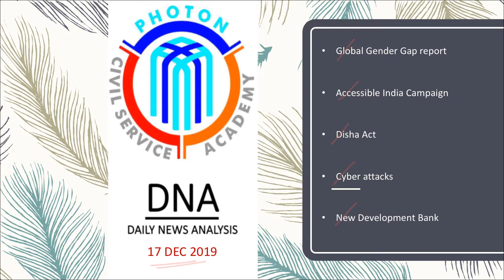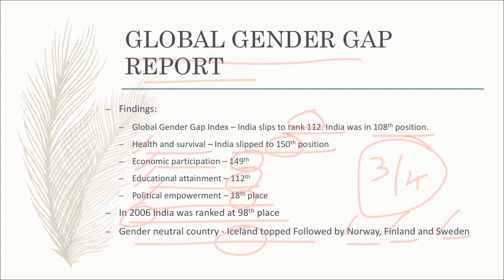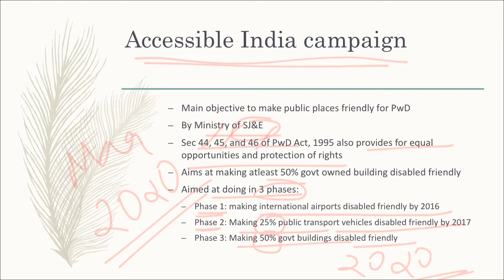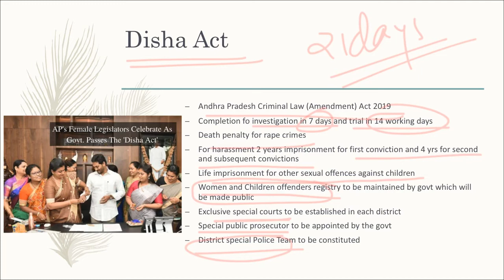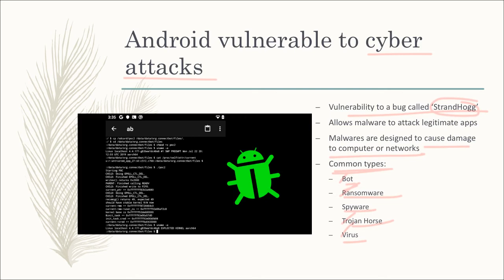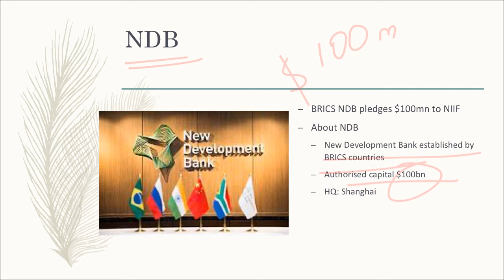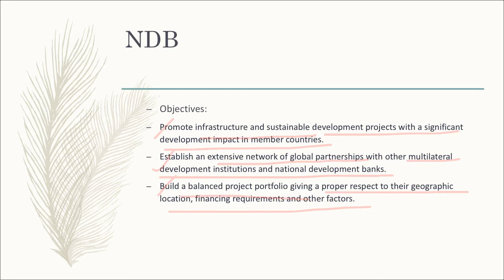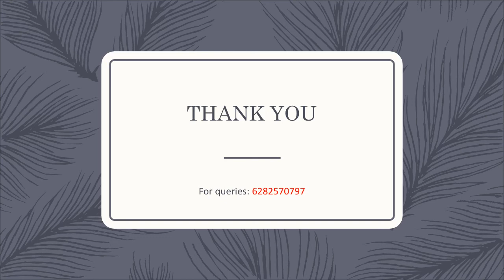DAILY NEWS ANALYSIS IN MALAYALAM |TODAY'S CURRENT AFFAIRS 17 DEC 2019 | THE HINDU ANALYSIS| PHOTON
In today's discussion , we will take a walk down today's (17/12/2019) Current Affairs from India leading newspaper - THE HINDU.
* Global Gender Gap report
* Accessible India Campaign
* Disha Act
* Cyber attacks
* New Development  Bank